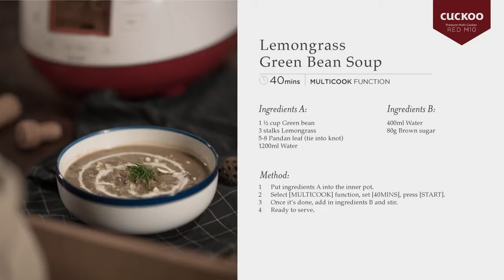Nobox Films | CUCKOO Red M10 Recipe Lemongrass